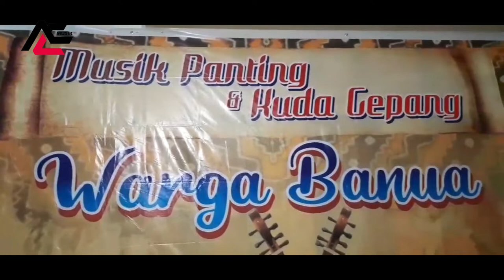Part 306 Bagipang, Bakuntau dan Musik Panting Khas Kalimantan Selatan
Di sini Merekalah Pelestari kesenian tradisional Banjar yang semakin jarang dimainkan dan hampir punah, seperti wayang kulit Banjar, Bakuntau, Wayang gung (gong) atau Wayang Orang, Tari Topeng, Kuda Gepang, seni tari dan musik Bajapin, dan Musik Panting,